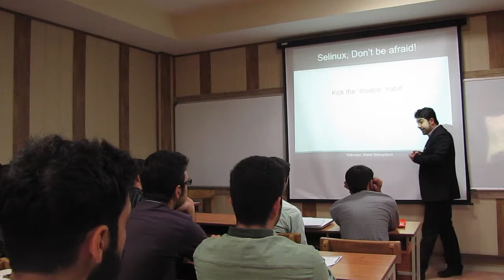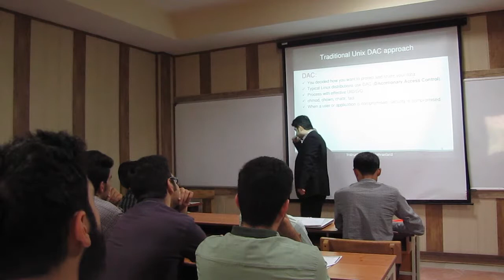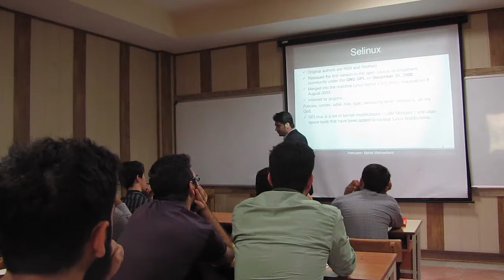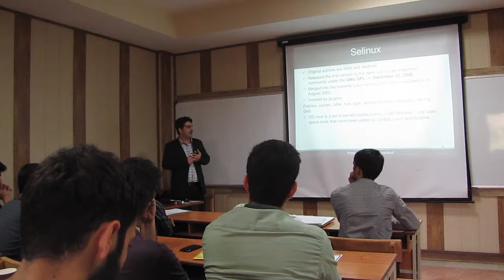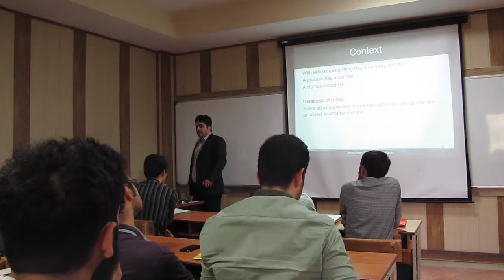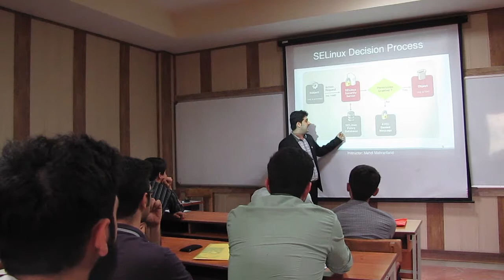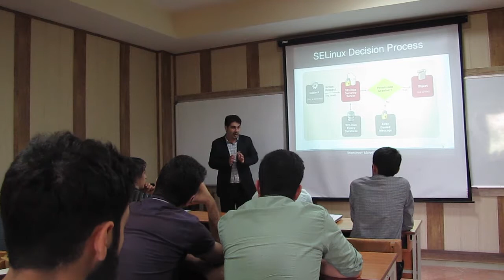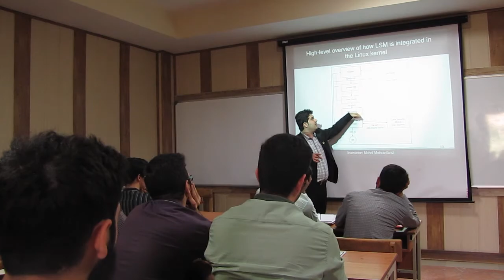Stop Disabling SELinux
ارائه‌دهنده: مهدی مهران‌فرید
ماژول Selinux یک ماژول امنیتی در هسته لینوکس است که توسط NSA و Red Hat توسعه می‌یابد. SElinux یکی از مهمترین مباحث امنیتی برای راه‌اندازی سرورهای لینوکسی به شمار می‌آید که متأسفانه در اکثر سرورهای عملیاتی غیر فعال است!
این کارگاه به صورت تخصصی به راه‌اندازی سیستم Application Isolation با کمک SElinux می‌پردازد.